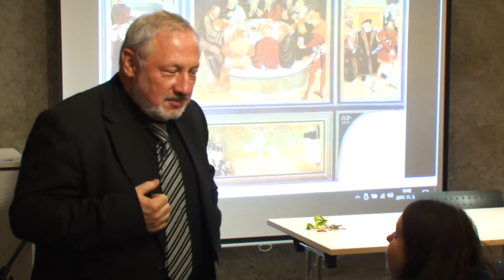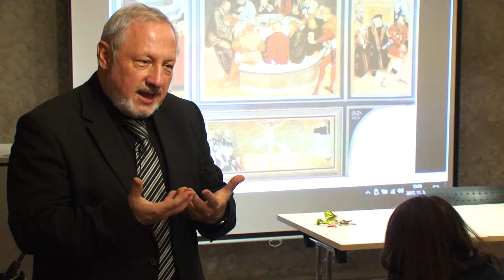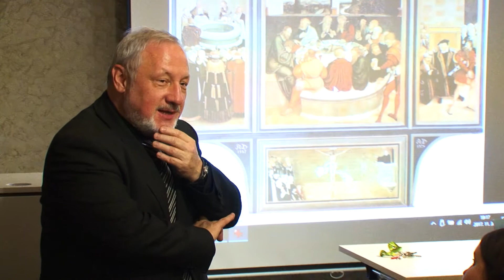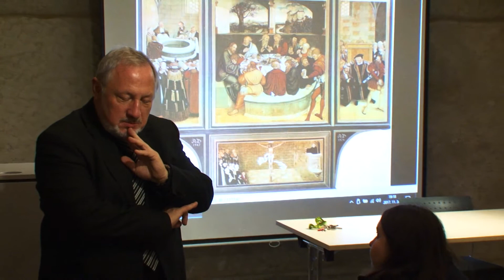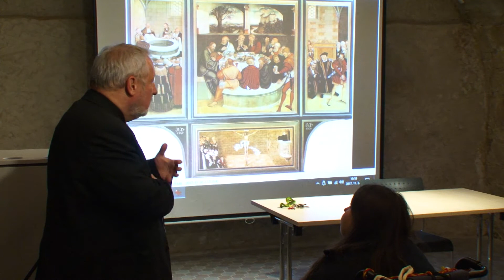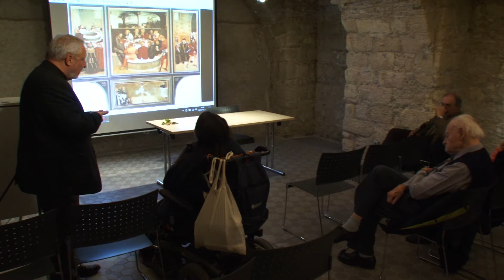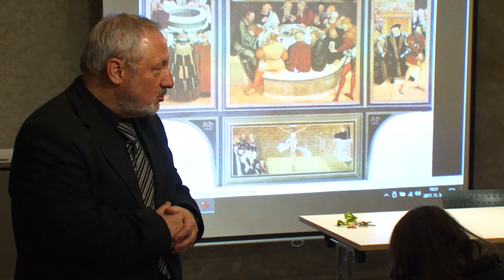Beszélgetés dr. Hafenscher Károly előadása után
A Magyarországi Luther Szövetség és a Magyarországi Evangélikus Egyház Reformációi Emlékbizottsága szervezésében jubileumi előadássorozatra kerül sor minden hónap utolsó csütörtökén a Deák téri Evangélikus Országos Múzeum előadótermében. 2017. november 30-án dr. Hafenscher Károly evangélikus lelkész, miniszteri biztos (Reformáció Emlékbizottság) tartott előadást Luther és Kálvin az istentiszteletről címmel.

Az előadás utáni beszélgetést adjuk közre.